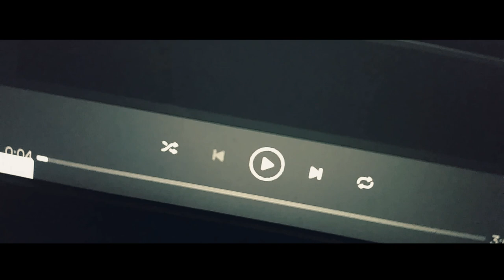abnormal (a short film) | Kyan Oberas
Submitting to festivals! Comment your review bad/good it'll help me btw this is my first short and i filmed and edited with a Samsung Galaxy S5
Follow @oberasfilms on instagram for funny videos